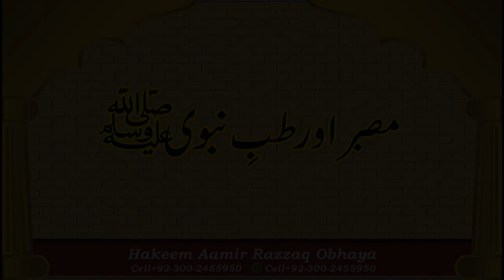aloes ( musabbir ) aloe vera benefits in tib e nabvi